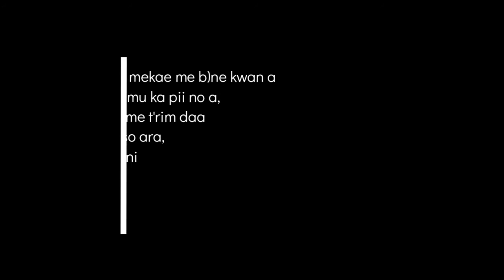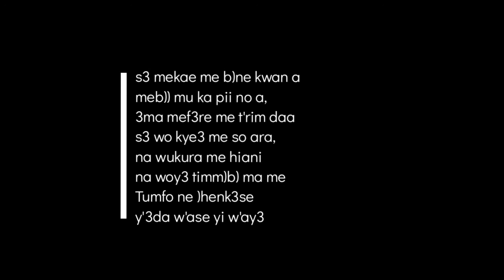PRESBYTERIAN HYMN 11 (LYRICS)